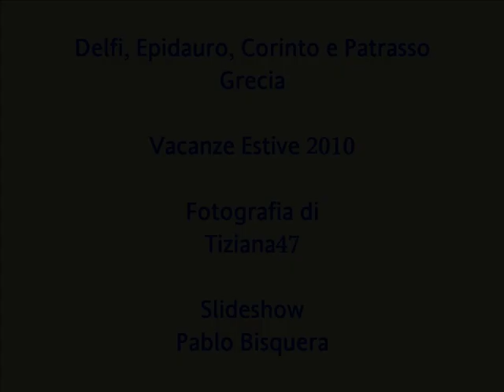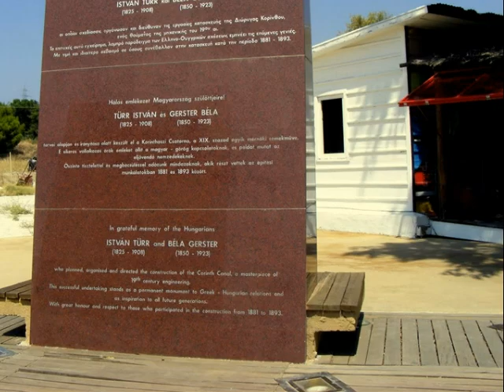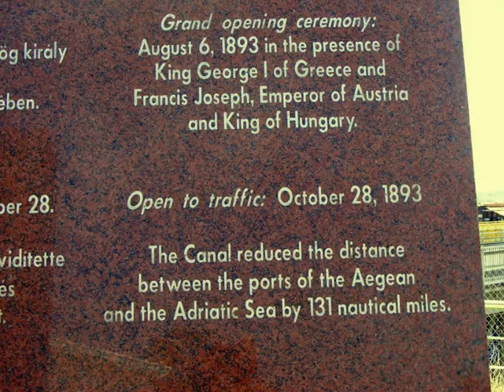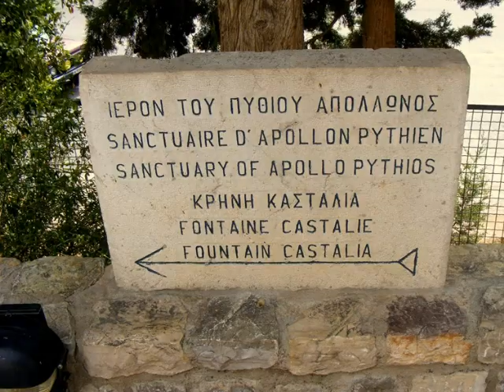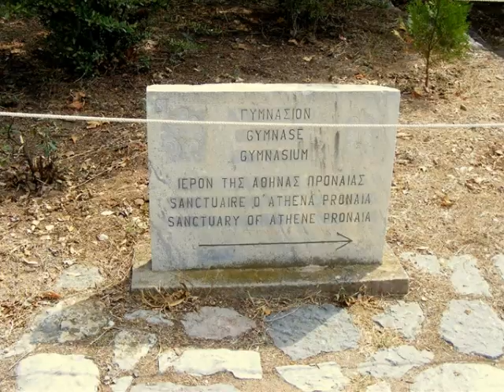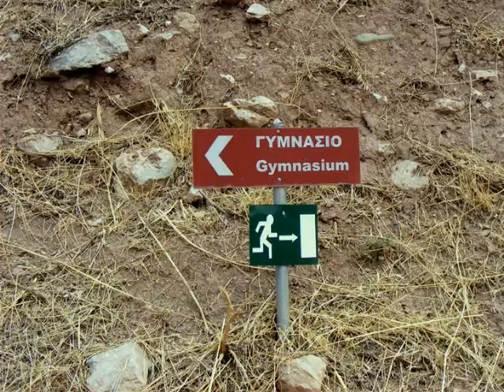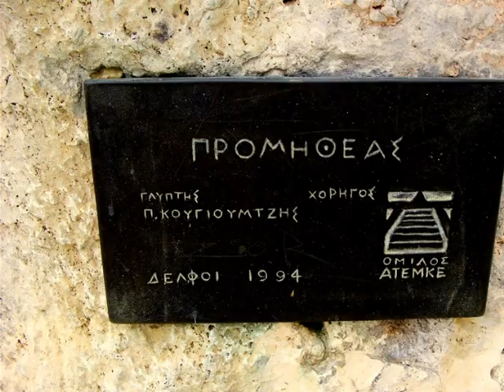Grecia / Vacanze Estive 2010 di Tiziana47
Vacanze estive 2010 di Tiziana47in Grecia nelle località con siti archeologici molto importanti come Delfi, Epidauro, Corinto e Patrasso.